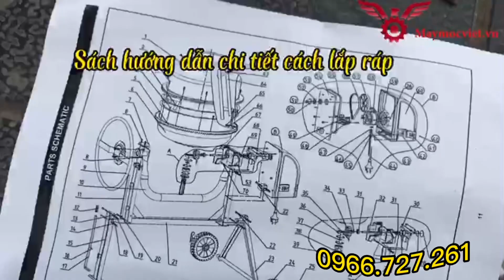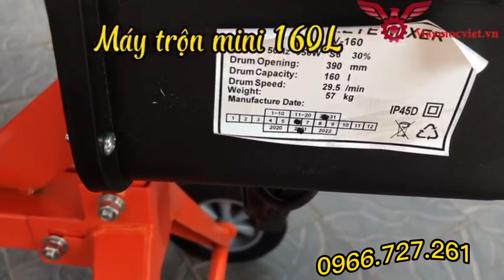Hướng dẫn lắp đặt máy trộn bê tông 130l, 160l | máy trộn bê tông mini giá thể